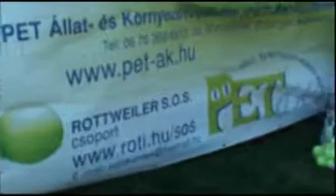Német juhászkutya fajtamentők napja